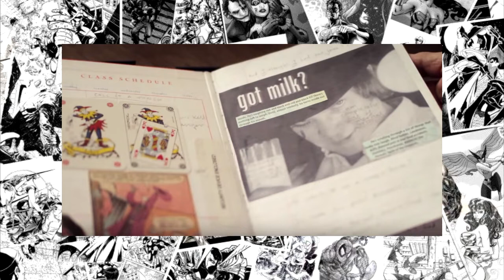HEATH LEDGER 7 CURIOSIDADES | O MELHOR CORINGA DE TODOS OS TEMPOS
NOVO QUADRO NO CANAL DANI TOMÉ: UM POUCO DE TUDO BY RAFUCA.

Se você é fã de super heróis ou vilões, você não pode perder esse vídeo. trago aqui 7 curiosidades que levaram o ator HEATH LEDGER, o melhor Coringa de todos os tempos. Quer saber? Então vem comigo!!!

Nesse canal A diversão é garantida.

Espero que gostem e se divirtam.

É isso ai, Valeuuuu!!! Tchau